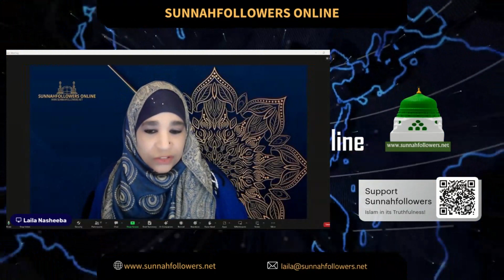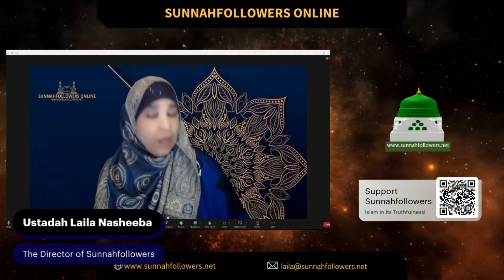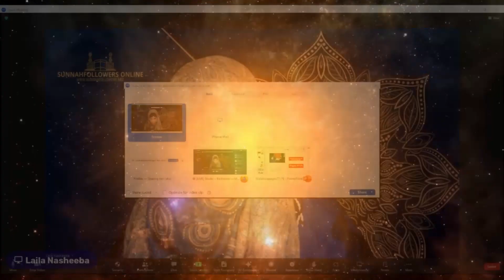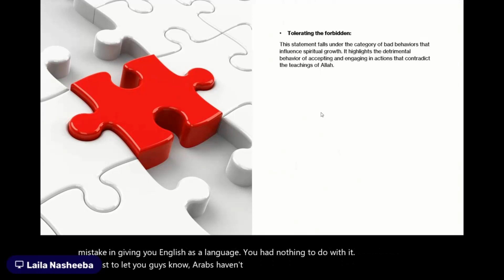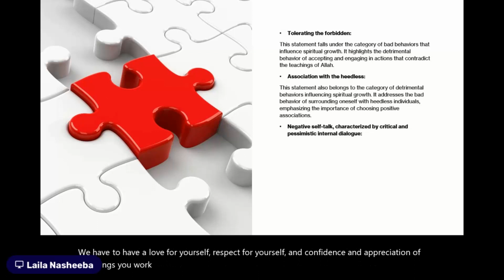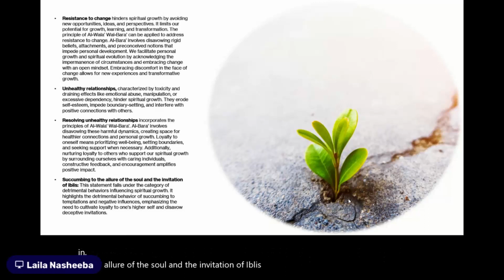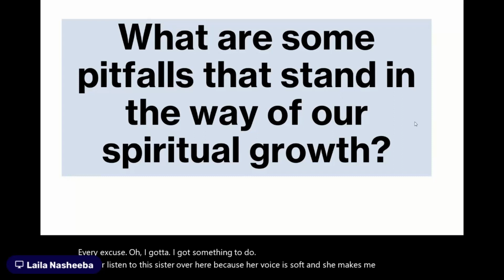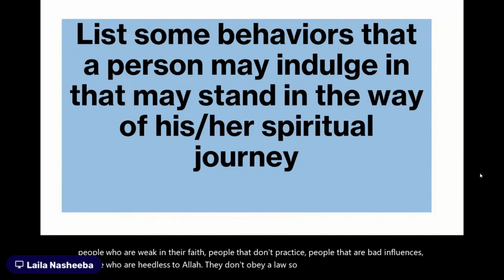Breaking Free: Overcoming Behaviors Hindering Your Path to Allah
In this video, we'll discuss pages 77-79 of the book "Diluting Wala Wal Bara Vol 2" and explore the behaviors that can hinder your spiritual journey towards Allah. We'll look at common negative traits and ways to overcome them, so you can become a better Muslim and strengthen your connection with Allah. Don't miss out on this valuable lesson for anyone seeking to improve their relationship with the Almighty!

Intro 0:00
Class Start 1:00
Lecture Start 28:00
Quiz 1:00:00